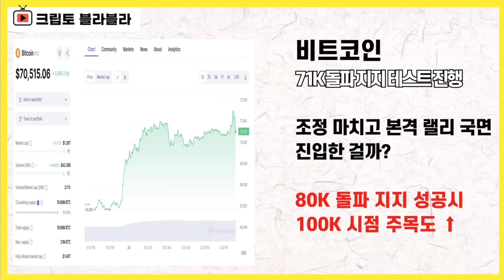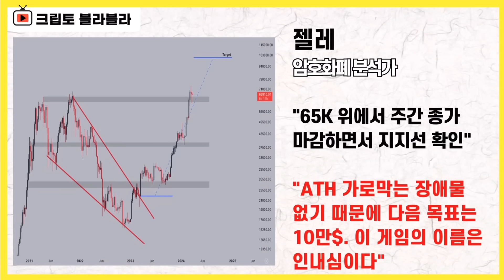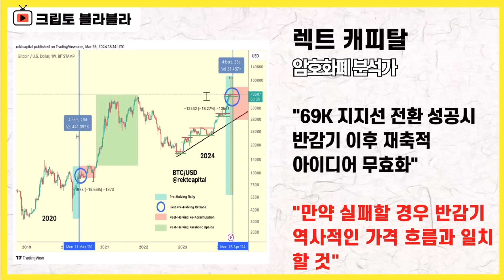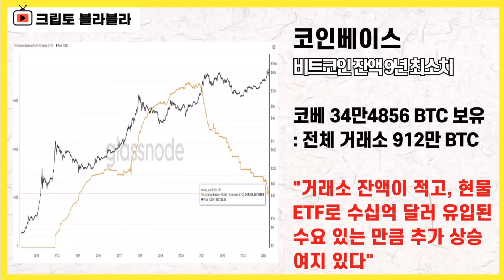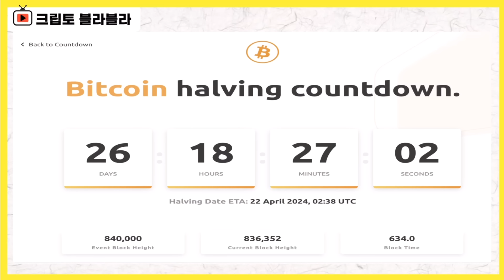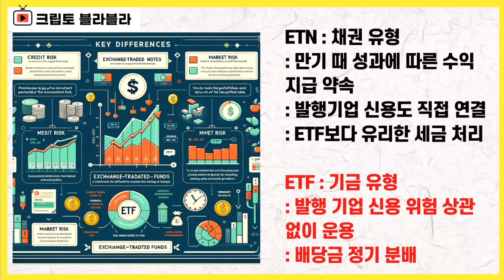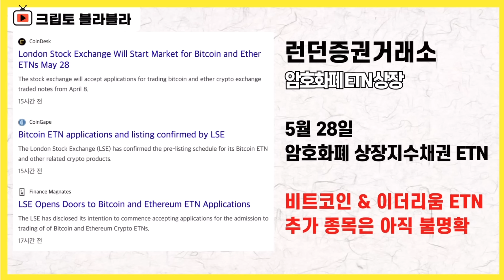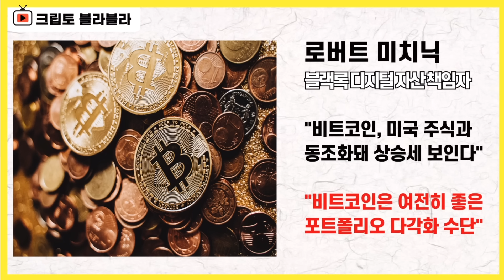절대 잊어서는 안 되는 것이 있습니다 ⎮ 비트코인, 비트코인etf, 비트코인가격, 비트코인전망, 크립토 블라블라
2024년 3월 26일 멤버십 라이브 요약본(1)입니다.

감사합니다